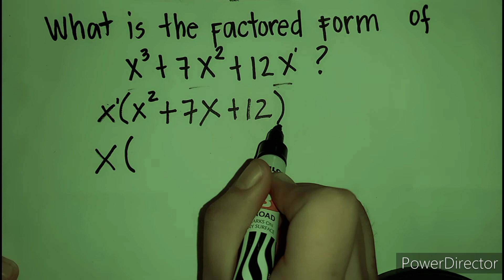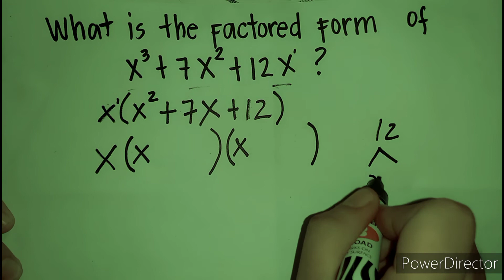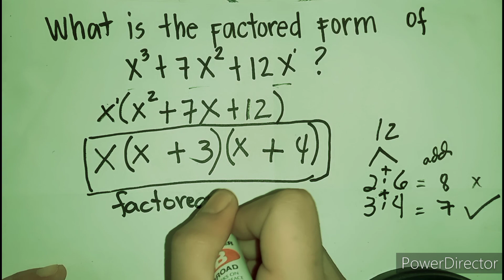What is the Factored Form of…? | Learn Factoring in Algebra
In this video, we will learn how to express an expression in factored form. We’ll go through the steps of factoring polynomials and solving problems where we factor quadratic equations, binomials, and trinomials. Understanding factoring is an essential skill in algebra, so let's break it down step by step!